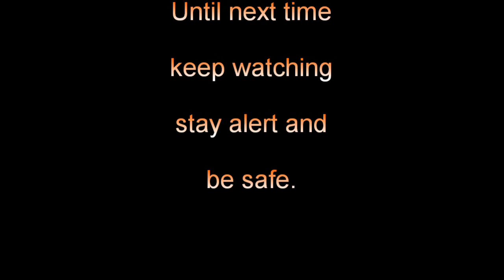Sinabung Volcano Time Lapse 190611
Tricky to see what is going on today because of clouds - but we get a couple of glimpses! Evidence of Lahars from the seismogram as well. (Also in the report by PVMBH observers)